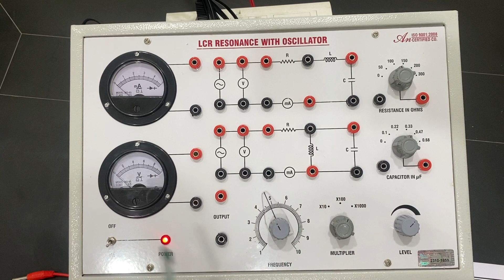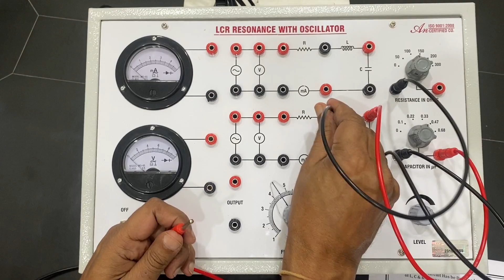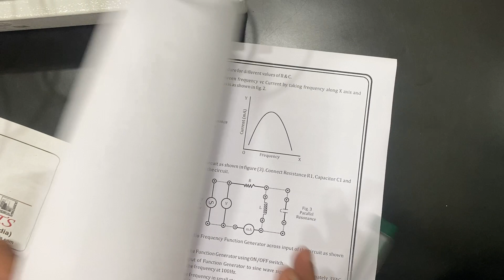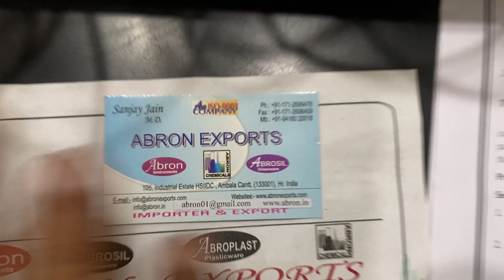How to use H LCR Series and parallel Resonance Trainer with oscillator with 2 AC meter Abron Hindi